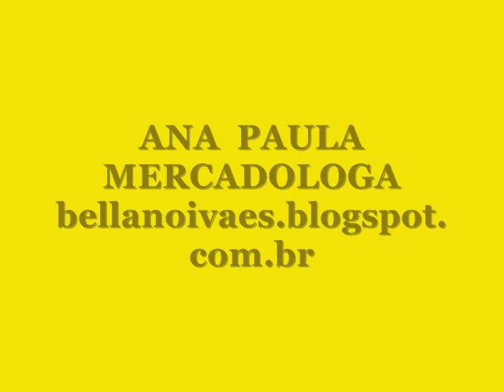vestido de noiva ouro